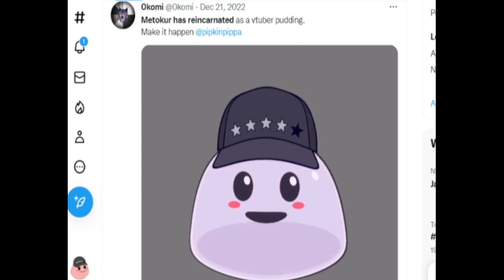Mister Metokur Dancing Pudding Avatar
Somebody has finally made a Mister Metokur Pudding avatar on Twitter